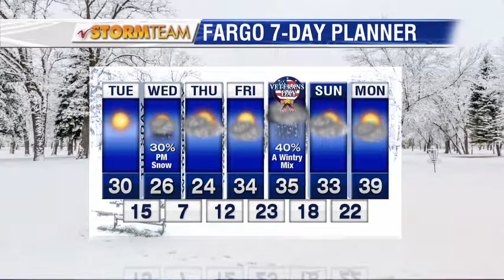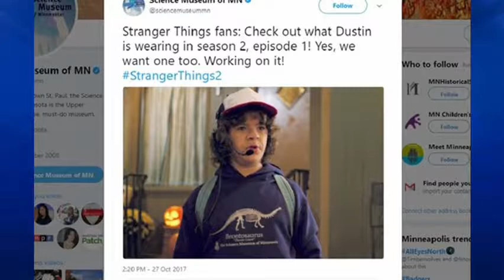ND Today Kristi and Chris talk Frozen, Stranger Things and much more!